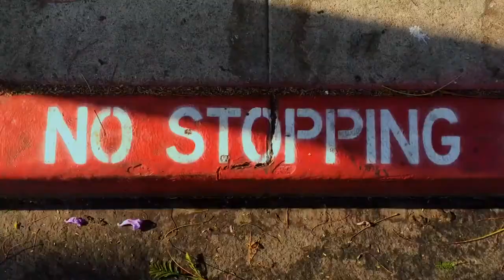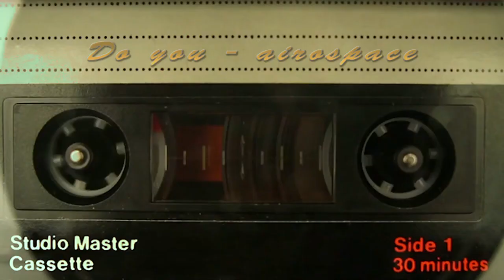AIROSPACE - ANDROMEDA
prod. Diversa
spvcecult.co